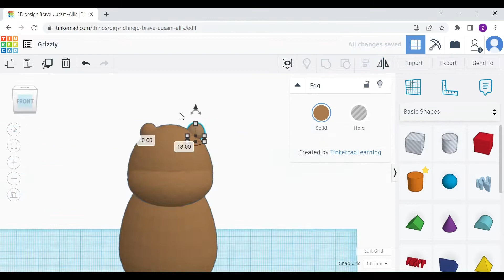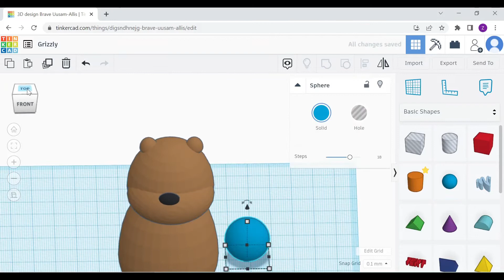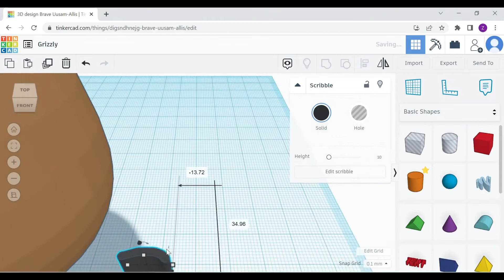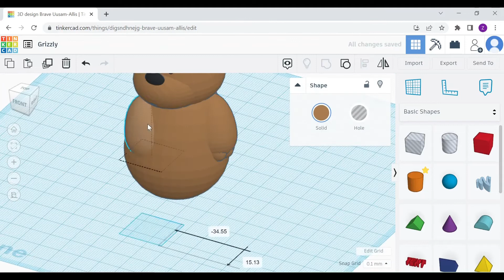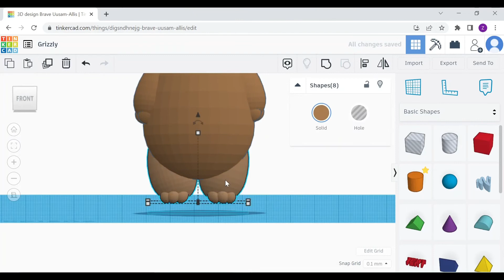TinkerCAD - Tutorial for Beginners - How to 3D Design Grizzly bear using a few simple shapes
Start learning how you can create 3D CAD Design with TinkerCAD.
Try out Autodesk TinkerCAD for FREE from official website and share your designs!

⏱️TIMESTAMPS
00:00 Designing the body shape
00:07 Designing the head shape
00:31 Designing the ears
00:49 Designing the facial features
02:48 Designing the limbs
04:42 Designing the tail

Autodesk TinkerCAD is a much more basic and simpler version of 3D modelling software compared to others like Inventor, Solidworks, Creo etc. If you are interested in exploring 3D CAD but not able to commit too much time. TinkerCAD is a good place to start!